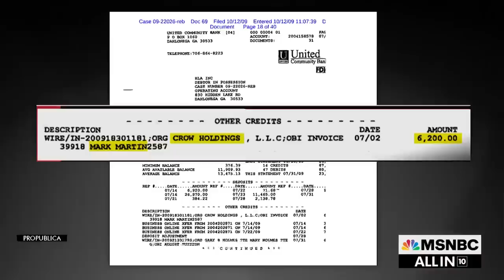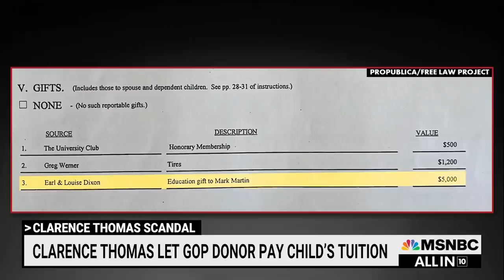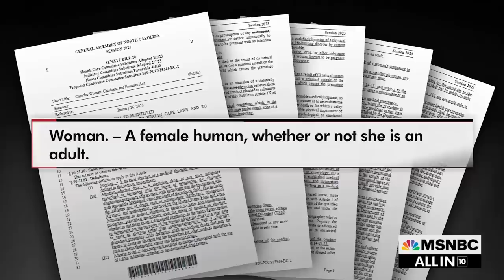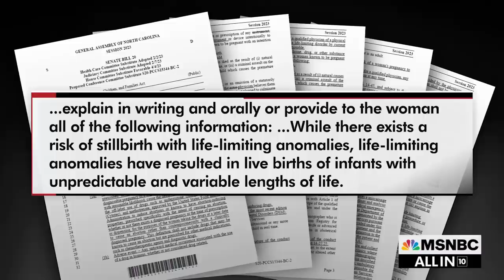Watch All In with Chris Hayes Highlights: May 4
Watch Chris Hayes weekdays at 8 p.m. ET on MSNBC.